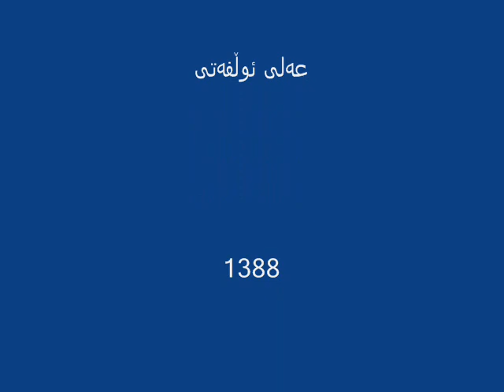علی الفتی. ali olfati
خه‌نی له بان چیخه‌و
له دیوان گه‌رمه‌شین